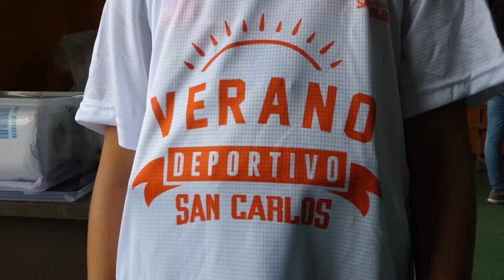CORAZÓN DE JESÚS DE LA TESALIA RECIBIÓ EL AJEDREZ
Arrancó el Verano Deportivo del Comité Cantonal de Deportes de San Carlos.
La comunidad de Corazón de Jesús de La Tesalia recibió al ajedrez.